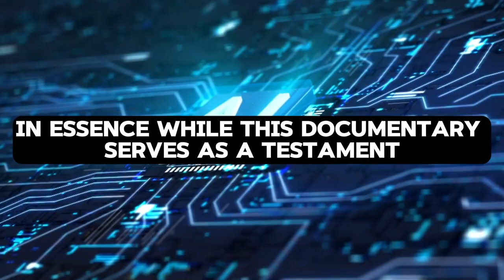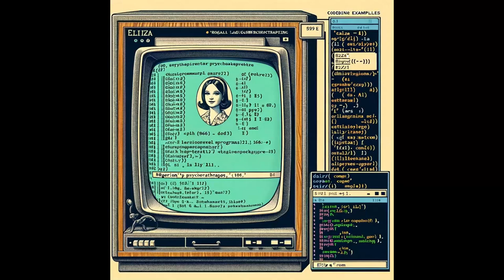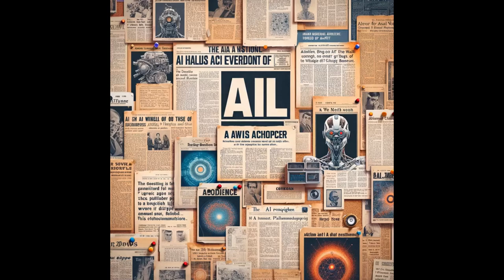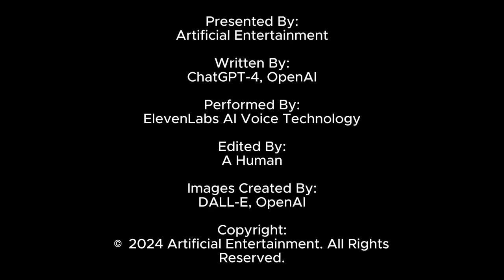The History of Artificial Intelligence (As Told By AI)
Dive into the fascinating world of Artificial Intelligence with our documentary, "The Evolution of AI: A Journey Through Time." From its humble beginnings in the mid-20th century to the sophisticated systems we see today, this documentary explores the milestones and breakthroughs that have defined the field of AI.

🤖 What's Inside:

    The Birth of AI: Discover how pioneers like Alan Turing set the stage for what AI would become.

Decades of Development: Journey through the AI Winter, the resurgence in the '80s, and the rise of machine learning and neural networks.

Modern Marvels: Witness the impact of GPT-3, deep learning, and AI's integration into everyday life.

Ethical Frontiers: Engage with the pressing ethical questions and debates surrounding AI today.

🔍 Why Watch?

Whether you're an AI enthusiast, a student of technology, or simply curious about the digital world, "The Evolution of AI" offers a comprehensive and engaging look at one of the most revolutionary developments in human history.

💡 Produced by: Artificial Entertainment
🖊️ Written by: ChatGPT, OpenAI
🗣️ Narrated by: ElevenLabs AI Voice Technology
🎨 Visuals by: DALL-E, OpenAI